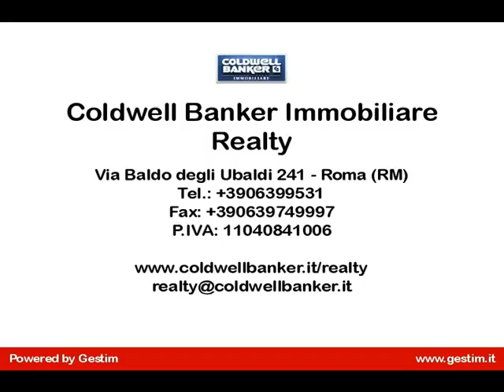Roma (RM), CAMILLUCCIA, prestigioso appartamento completamente ristrutturato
CAMILLUCCIA; e precisamente in via dei Gandolfi, proponiamo la vendita di un prestigioso appartamento completamente ristrutturato, posto al 4° piano di una elegante palazzina con servizio di portineria.
Limmobile è così composto: doppio ingresso, grande salone di rappresentanza , cucina abitabile con porta finestra su balcone di servizio, camera matrimoniale con accesso a terrazza, tre camere, tripli servizi.
Le finiture sono di pregio, pavimenti  in parquet e marmo,climatizzatore in ogni ambiente, infissi in doppio vetro, porte blindate, impianto dallarme, sanitari sospesi.
Il riscaldamento è centralizzato e dotato di contabilizzatori di caloria. Completano la proprietà una cantina e due posti auto coperti con uscita sia su via della Camilluccia che su via Trionfale. Classe energetica G IPE 160.